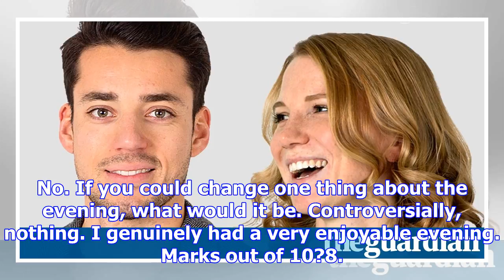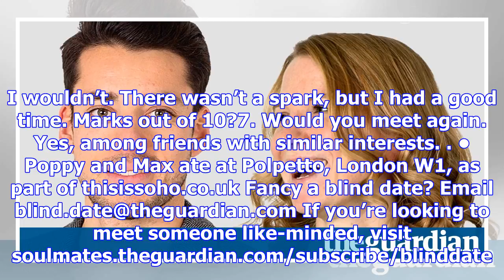Blind date: ‘i was desperately trying to disguise my shaky hands’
What were you hoping for. An evening of fine company, food and wine. And not to embarrass myself too...